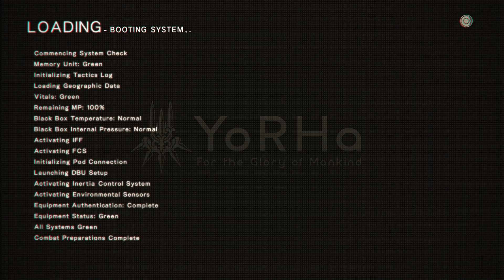NieR:Automata BECOME AS GODS Edition - Sod Plays Part 18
Streamed/Recorded using:
Ryzen 9 3900XT (Twelve-Core)
32BG RAM
Nvidia RTX 3080 XC3 Ultra Gaming (10GB)
Elgato HD60Pro
OBS Studio